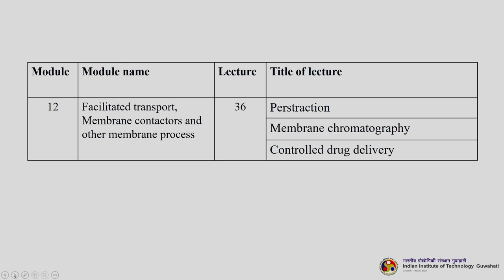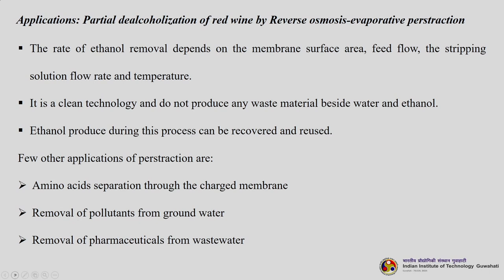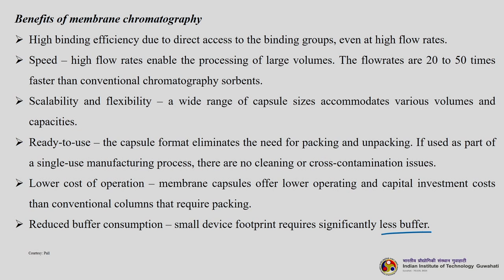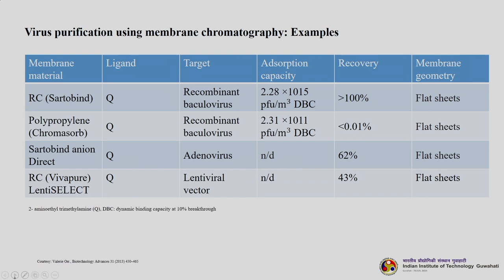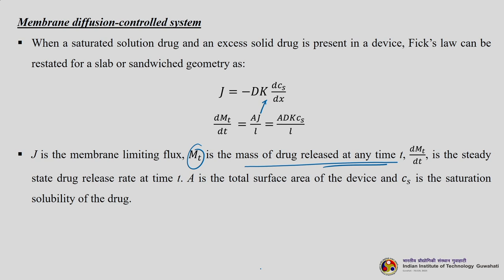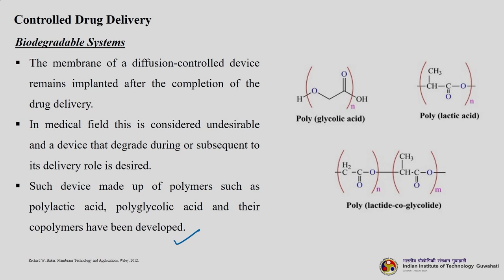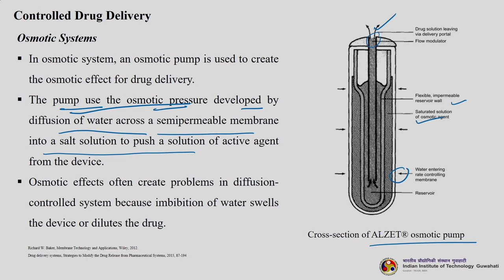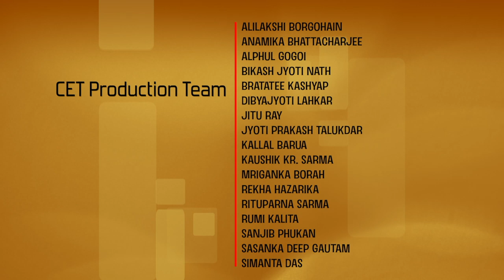Lec 36: Perstraction, membrane chromatography and controlled drug delivery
Membrane Technology
Prof. Kaustubha Mohanty
Dept of Chemical Engineering
IIT Guwahati